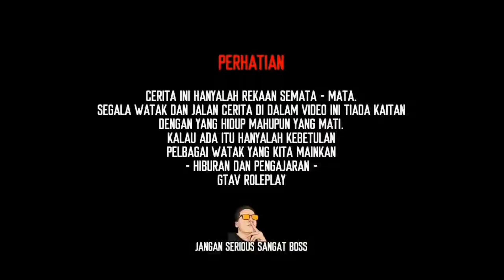APABILA IPK DAN IPD MYRP BERGABUNG (SATU BALAI) MEMANG AUTO HURU HARA DAN KUCAR KACIR- GTAV ROLEPLAY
Pada suatu hari.. semua unit daripada IPK MYRP dan IPD MYRP telah dikerahkan ke kawasan Makmal di MYRP ! Dan apa yang berlaku? Tengok ni geng !

Support JAKA GamingZ dengan membuat pembelian baju khas terbaru daripada JAKA GaminZ disini !! Link whatsapp di bawah ini !

Jika ada cadangan atau apa sahaja yang nak dikongsi dengan Jaka , boleh tinggalkan komen dibawah..

Link kesemua PLATFORM JAKA GamingZ termasuk group telegram , Discord dan Lain-lain !

Terima kasih kerana telah menonton video ini dan video - video daripada Jaka GamingZ !  Share kepada kawan-kawan ya!

Kita jumpa lagi di video yang seterusnya! Terima kasih !